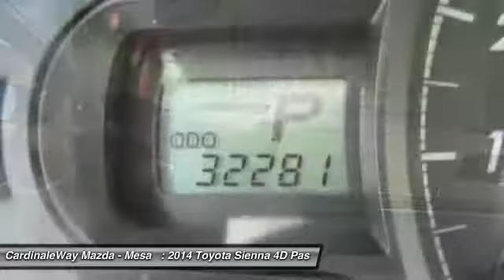2014 Toyota Sienna Mesa AZ P7230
6343 E. Test Drive